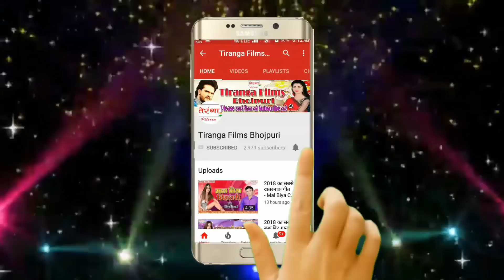मोदी जी का यह गाना सुनकर सारा विपक्षी का रोआ खड़ा हो जायेगा - Bangal Me Gunja Jai Shree Ram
मोदी जी का यह गाना सुनकर सारा विपक्षी का रोआ खड़ा हो जायेगा - Bangal Me Gunja Jai Shree Ram II Jai Shree Ram Song II Modi Lahar Song Jai Shree Ram II Modi Song 2019 II

Song -- Bangal Me Gunja Jai Shree Ram
Album -- Kari Modi Mamta Ke Aham Pe Viram
Singer-- Sweety Suman
Writer-- Ranjit Raj